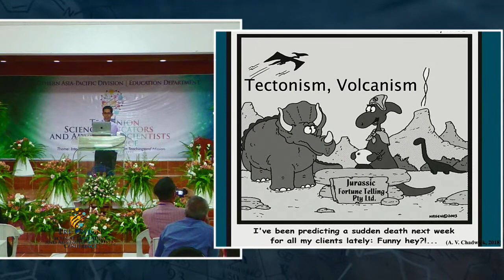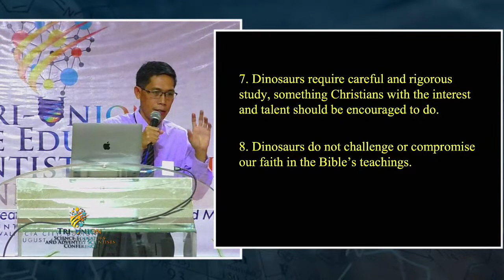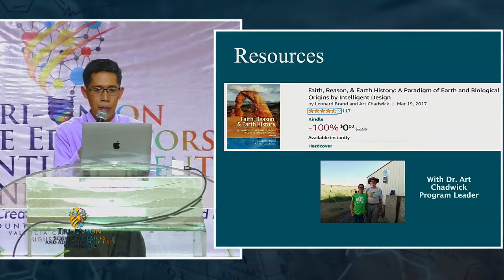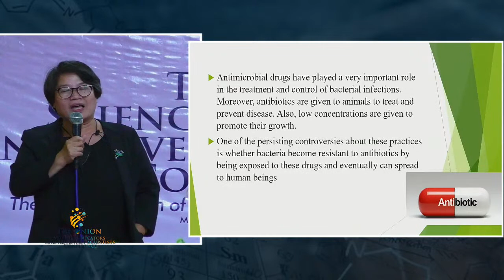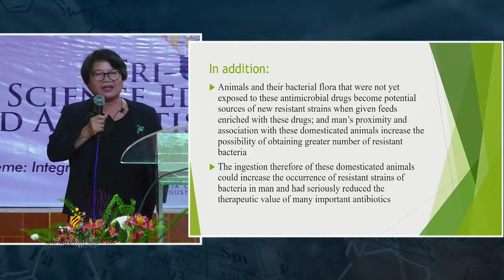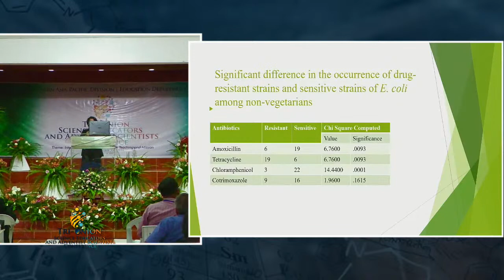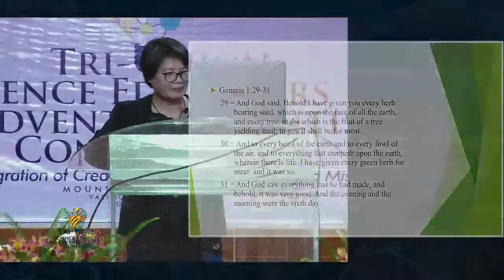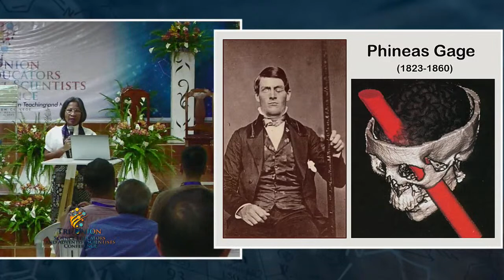LIVE! Tri-Union Science Educators & Adventist Scientists Conference | Sabbath Afternoon